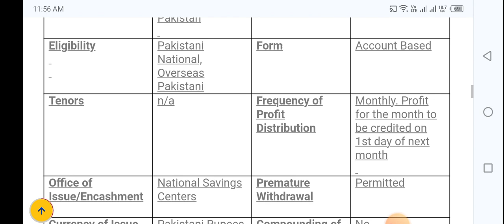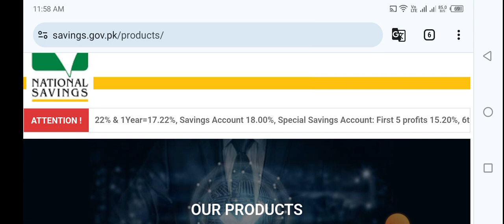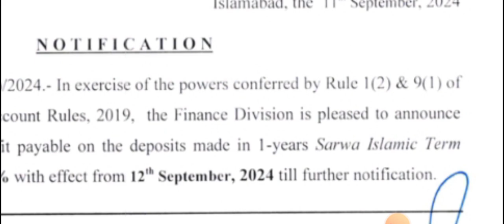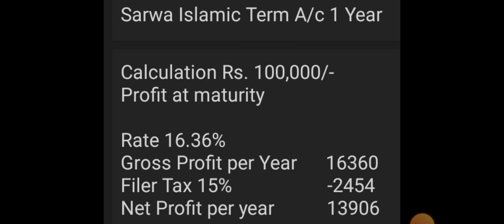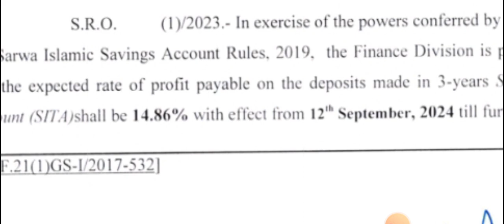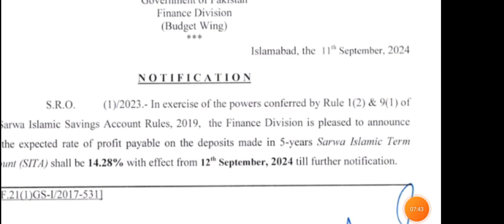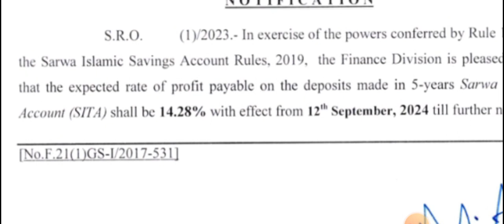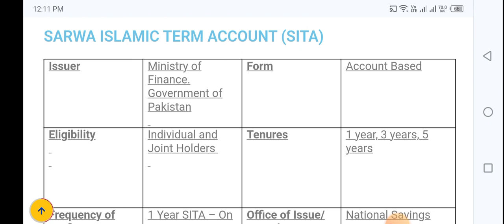Sarwa islamic Term account SITA New profit rate Sep 2024| Sarwa islamic term account latest update